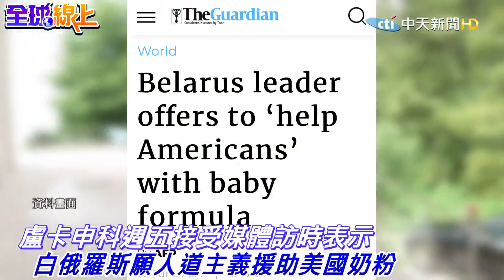美國鬧"奶粉之亂" 白俄羅斯願人道救援送暖"最快明天發貨" ｜全球線上